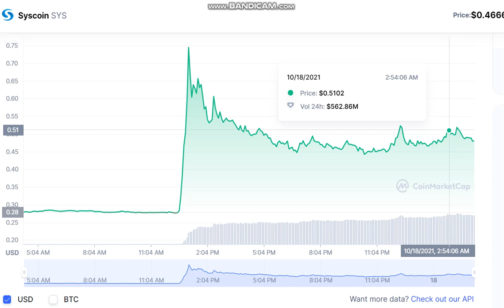Syscoin SYS - Syscoin to USD Chart